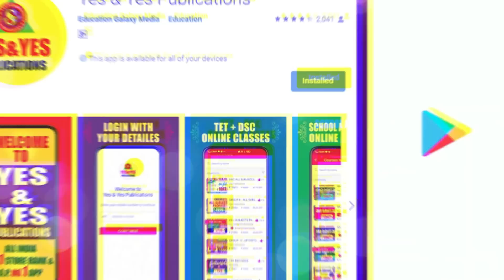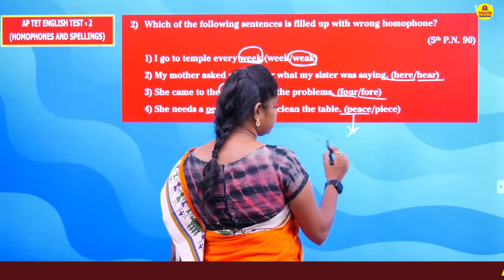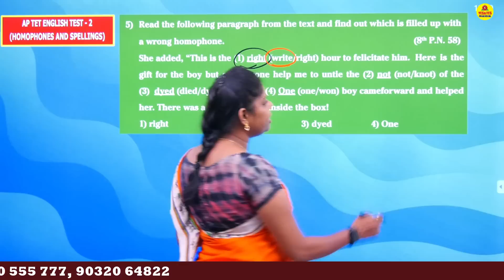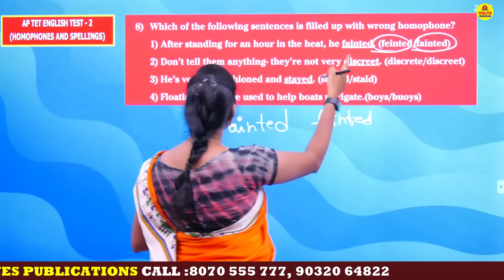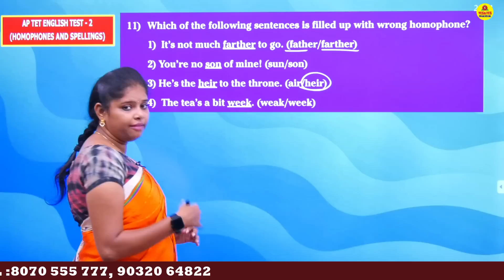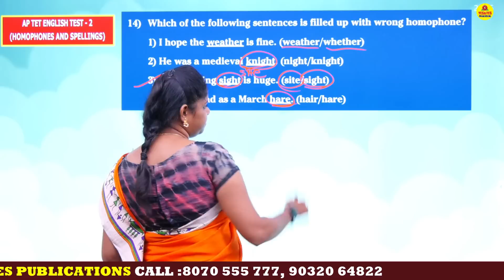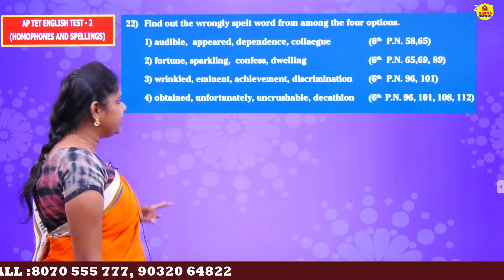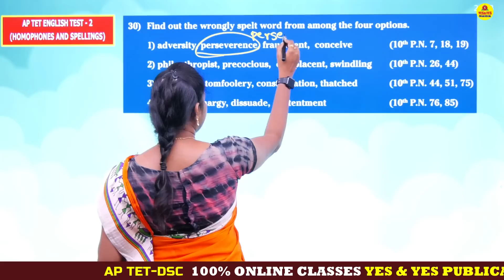AP TET - 2022 || ENGLISH _ DAY-2 ONLINE EXAM EXPLANATION || 30 DAYS PROGRAM